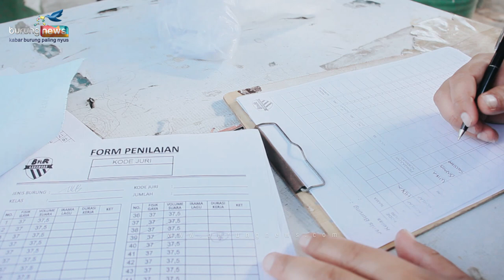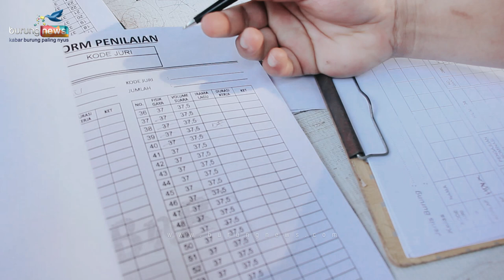JAYA DIVA❗LAGI APES 😮 KETIKA NILAI SUDAH MENTOK FULL❗MALAH NYEMPLUNG❓ BIKIN JURI PUYENG❗